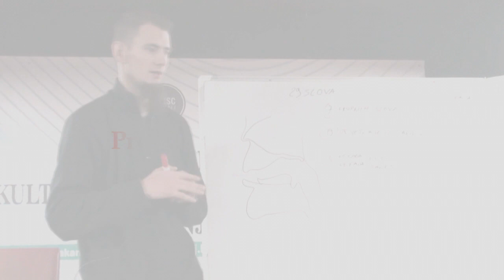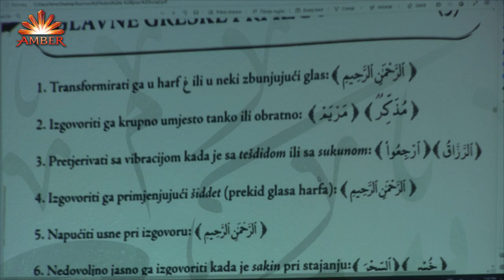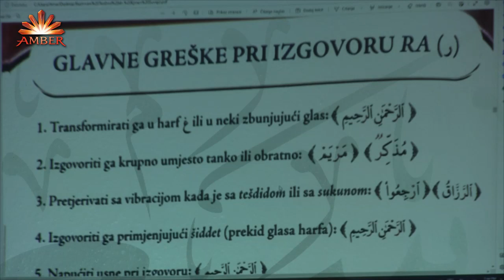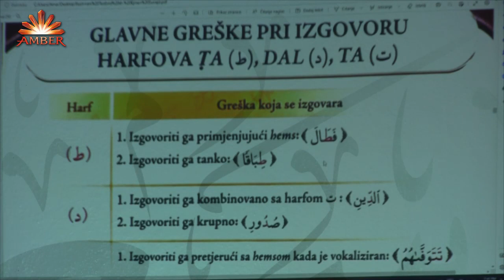HALKA KUR'ANA (El-Kehf 28-45) - Hfz. Amar Gadžun